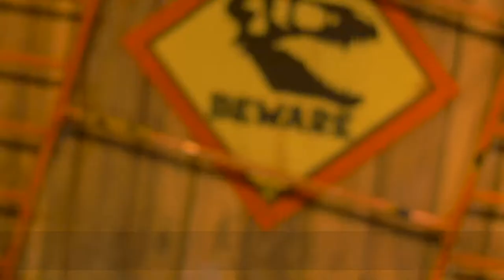Dinosaur World Live comes to Kalamazoo's Miller Auditorium on Saturday, April 20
Dare to experience the dangers and delights of Dinosaur World Live in this roar-some interactive show for all the family.

Grab your compass and join our intrepid explorer across uncharted territories to discover a pre-historic world of astonishing (and remarkably life-like) dinosaurs. Meet a host of impressive creatures, including every child's favorite flesh-eating giant, the Tyrannosaurus Rex, a Triceratops, a Giraffatitan, a Microraptor and a Segnosaurus!

A special meet and greet after the show offers all our brave explorers the chance to make a new dinosaur friend.

Now an international smash hit, Dinosaur World Live is back by popular demand following its hugely successful 2022 US tour.